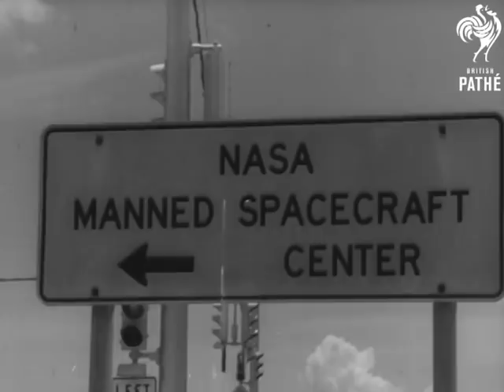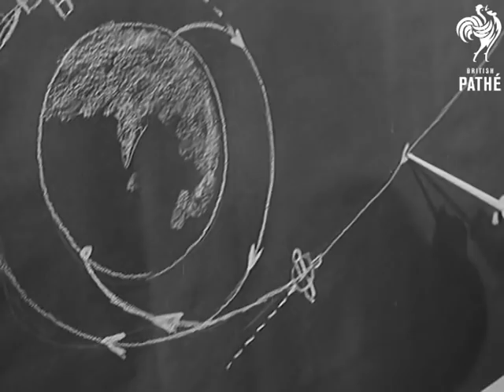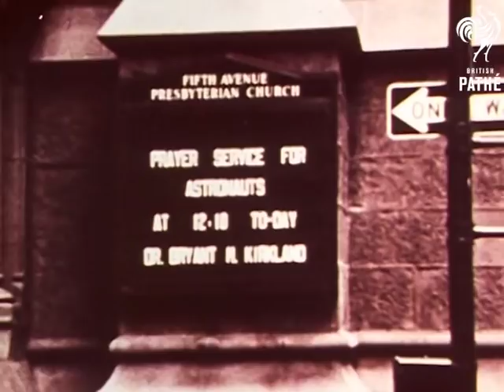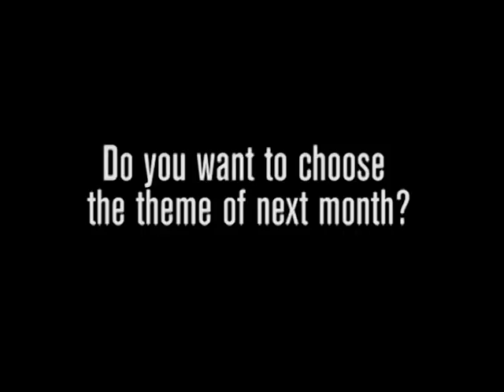8 Space Firsts | British Pathé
THE THINGS THAT LAUNCH US - SPACE MONTH ON BRITISH PATHÉ (NOVEMBER 2015): 8 Space Firsts.

Here we look at the pioneers of spaceflight. And despite the amount of attention often given to the United States' NASA, many of the early space firsts were achieved by the Soviet Union. We've picked just 8 examples taken from both countries.